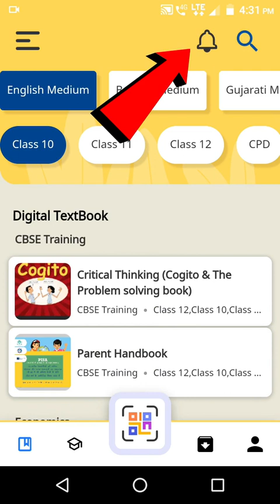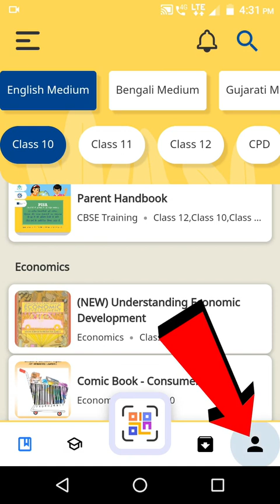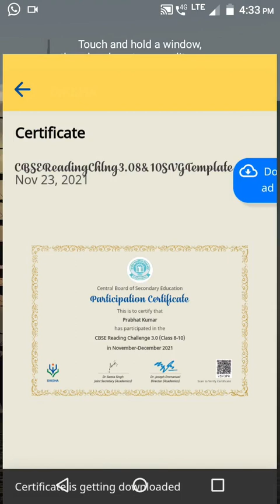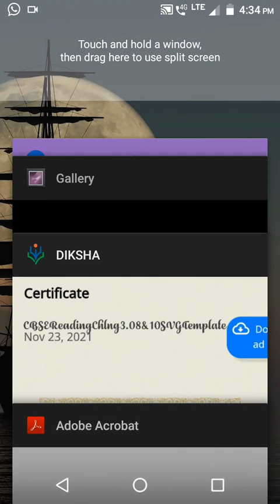How to Download CBSE Reading Challenge 3.0 Certificate ?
तो आज हम लोग जानेने वाले है की CBSE Reading Challenge 3.0 का Certificate कैसे Download करेगे बहुत ही आसन है बस मेरे तरीके को Follow करे|
The CBSE Reading Challenge 3.0 for students of classes 6th to 10th for English and Hindi languages. Students may attempt this challenge in either/both languages. This challenge shall be available on the DIKSHA platform from 22/11/2021 to 31/12/2021.
⚡ Participation Link (DIKSHA APP) for English
😅 Be Techy & Comment do share and like it.
-- Prabhat Kumar